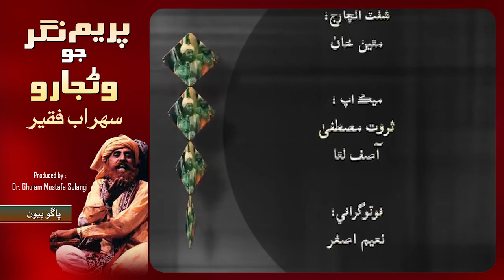Prem Nagar jo Wanjaro - Sohrab Faqeer ( Part 2 of 2 ) ( Artistic Sindh )